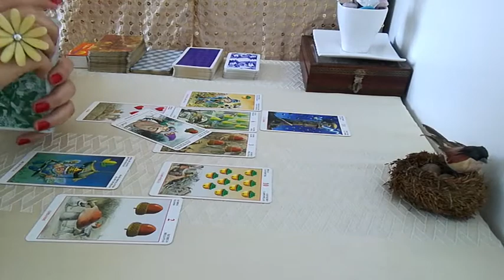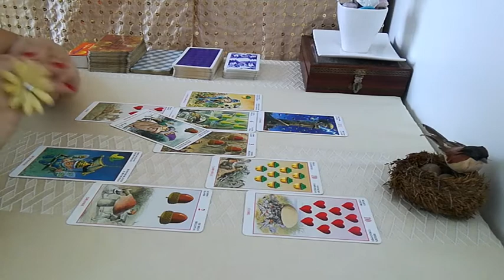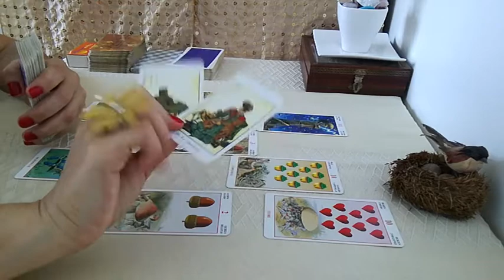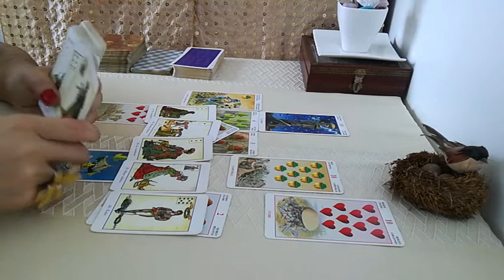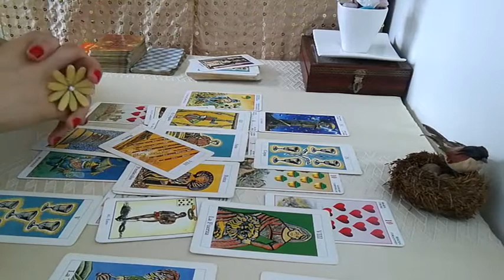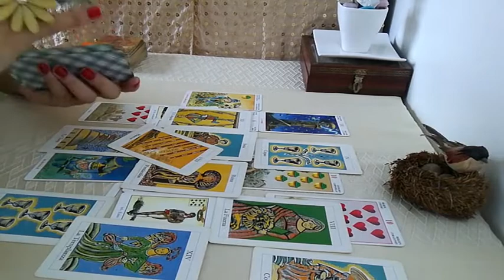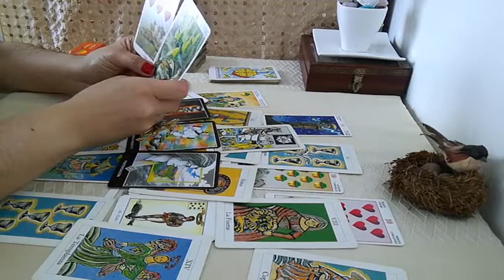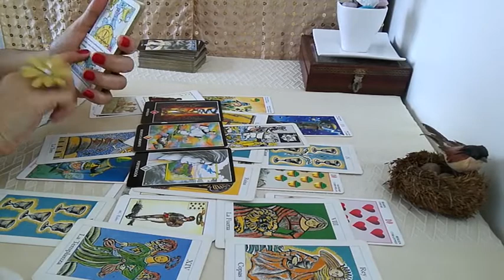LIBRA | ♥ AMOR ♦ ECONOMÍA ☯ GUÍAS ESPIRITUALES | HORÓSCOPO TAROT | LECTURA DE CARTAS.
Ingresa al canal para ver si ya se publicó otro signo de tu interés.
TODAS LAS LECTURAS SON ATEMPORALES, cuando tengas una inquietud ve a las "LISTAS DE REPRODUCCIÓN" y selecciona la que se vincule con tu situación. 📝 😎

🎴 Lectura de Oráculos Orientadores:
Interpretación de mensajes percibidos a través de imágenes e intuición con propósito orientativo, no predictivo, puesto que el libre albedrío es responsabilidad del consultante.

Debe considerar que una lectura de cartas, no solo incluye el significado colectivamente conocido de la carta, sino también, los aspectos que por algún motivo el lector ha incluido a la misma, igualmente el tipo de tirada, puesto que cada posición juega un papel dentro del campo, la intuición que ha desarrollado el cartomántico para seleccionar las cartas y asociar los significados dentro del contexto general, ya en este punto es un mago, pero adicionalmente suelen incluirse facultades extrasensoriales.

Cabe destacar, que los oráculos son excelentes recursos para acceder al principio holográfico y que los arquetipos ya insertos en el inconsciente colectivo nos facilitan asimilar según nuestro cuerpo mental y campo cuántico nuestra realidad, pero el participante es quien decide si el mensaje puede tener acceso a su campo unificado, donde todo ocurre al mismo tiempo y sucede según su propósito.

Todos podemos desempeñar el arquetipo que deseamos en un momento dado, tenemos privilegios sobre la materia inerte.

El destino no está escrito, lo vamos cambiando en cuanto lo observamos; lo que impera es la entropía y lo aleatorio. Nos hacemos más sutiles cuando somos onda y no partícula, porque podemos poner el caos a nuestro favor, permearlo, aceptar el campo caótico favorece nuestra evolución.

ALGO SOBRE EL CÓDIGO ÉTICO RELACIONADO A MI FILOSOFÍA: No accedo a pretender irrumpir el libre albedrío de ningún otro ser, lo que suelen interpretar como dominación de la voluntad ajena.

Deseo Paz en todo tu ser y en el mundo. Bendiciones… 🐦